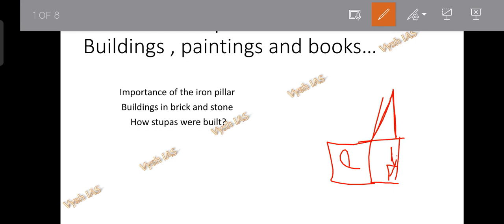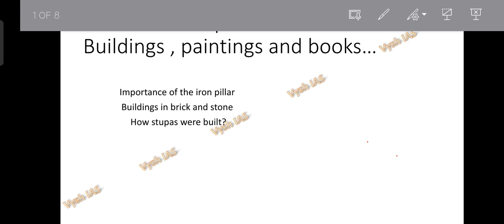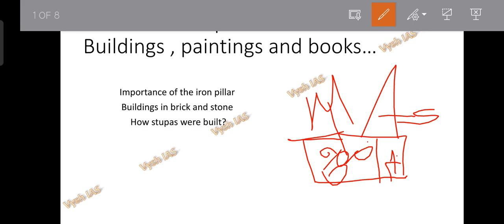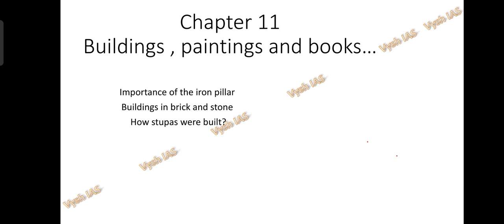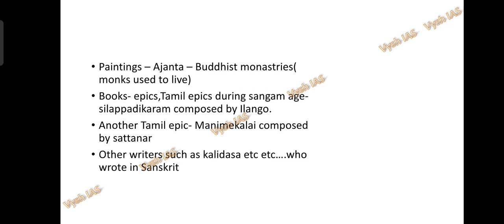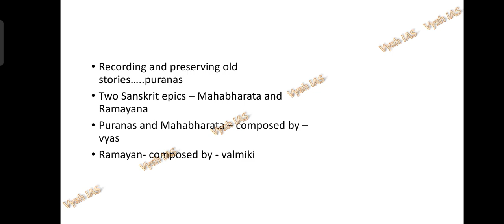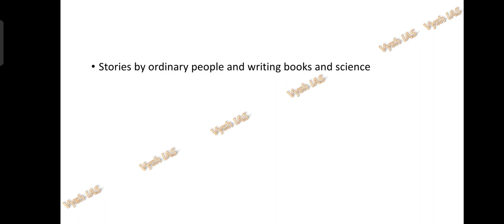NCERT History class 6th | Chapter 11 | HINGLISH | Class 6th NCERT for UPSC | Vysh IAS free classes